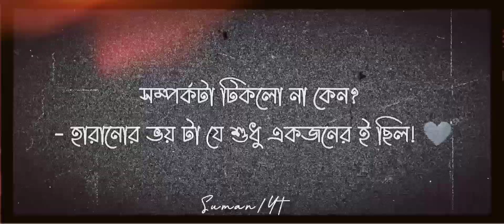keo kotha rakhe ni..💔✨ | Suman